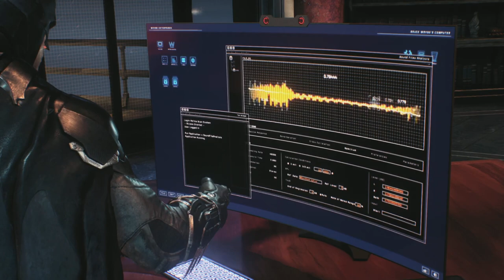Batman Arkham Knight Full Playthrough #4 No Commentary 4K 60 FPS